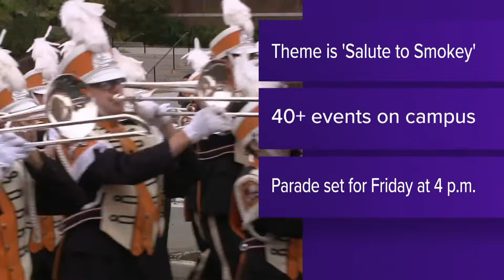Homecoming week at University of Tennessee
This year's theme is 'Salute to Smokey' in honor of the upcoming retirement of Smokey X.